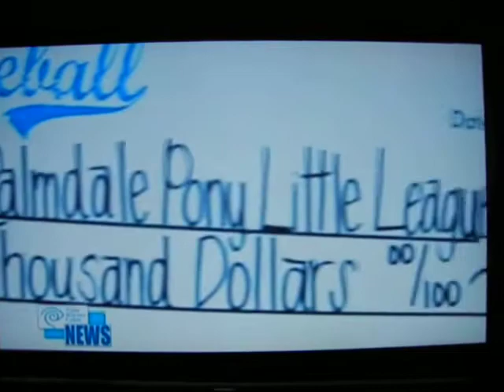Antelope Valley Chevrolet and the Palmdale Pony Baseball League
Thank you to Time Warner for this wonderful spot on the news for Antelope Valley Chevrolet and our partnership with the Palmdale Pony Baseball League for the Chevy Youth Baseball Program.  Antelope Valley Chevrolet was able to provide equipment, a $1000 donation and 2,000 tickets for the league to sell for someone to have the chance to win a new car. The Palmdale Pony Baseball League gets to keep 100% of the proceeds from the sale.